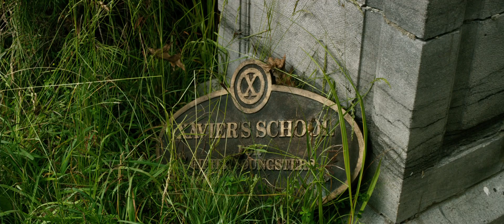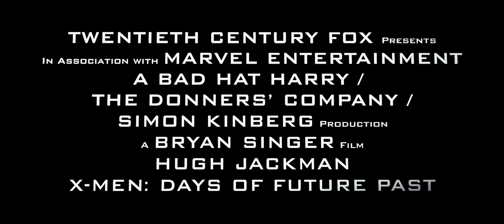X-Men: Days of Future Past (2014) Official HD Trailer [1080p]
Korte inhoud: De film speelt zich af in een alternatieve toekomst waarin Magneto's Brotherhood een belangrijke senator vermoordt. Als gevolg daarvan wordt de jacht op mutanten geopend en is het aan de X-Men uit het verleden en de X-Men uit de toekomst om samen te werken en ervoor te zorgen dat enkele belangrijke gebeurtenissen die leiden tot deze dystopische toekomst voorkomen worden.

© 20th Century Fox Film Belgium